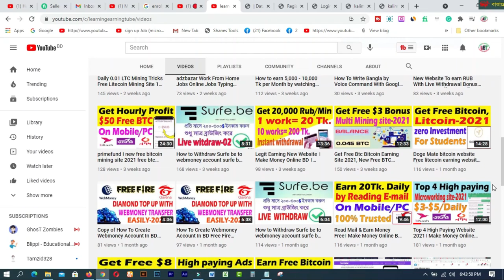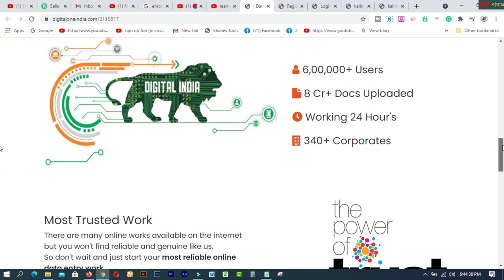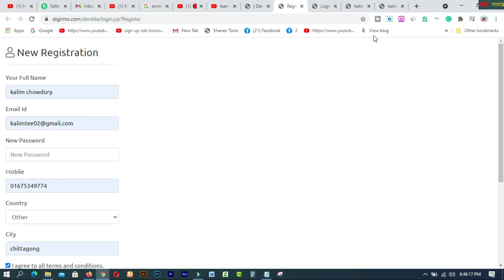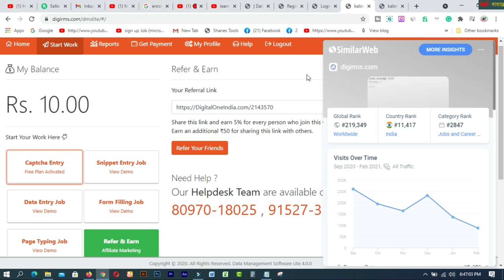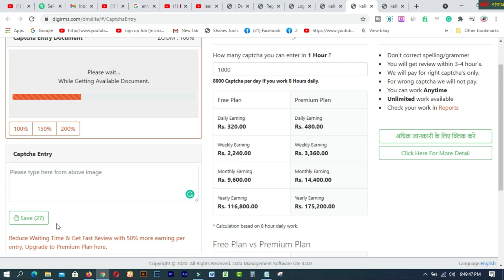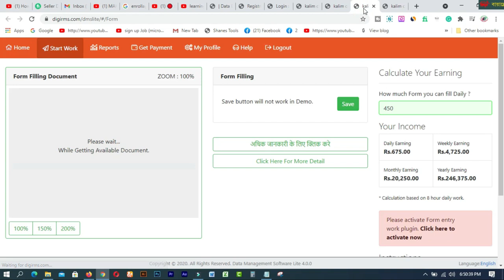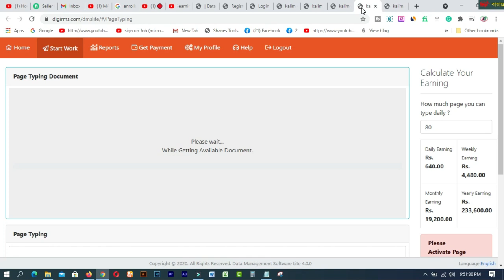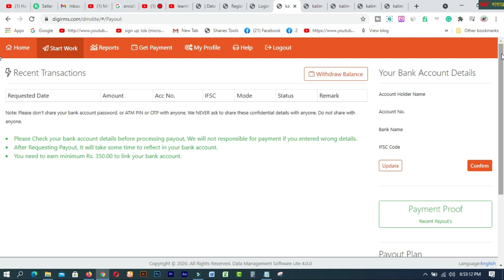Captcha typing jobs for Students Data Entry Jobs Work From Home for Students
In this video  you will find Captcha typing jobs for Students  Data Entry Jobs Work From Home for Students.

Praveen Dilliwala
Him-eesh madaan
Super Knowledge
sanjiv kumar
Success Tech
Captcha typing job for students
Captcha typing job
captcha jobs
live proof Captcha typing job for students
Kashif Gul -KG
Online Tips
online captcha entry job
how to make money online
इंटरनेट से पैसे कैसे कमाए
Captcha jobs
SalimAatish
Salim Aatish
Manoj Dey
Google Tricks
Self Income
Praveen Dilliwala
Him-eesh madaan
Super Knowledge
sanjiv kumar
Success Tech
Captcha typing job
captcha jobs
Kashif Gul -KG
Online Tips

1. How to create a Fiverr account on android easily
2.9 free trusted sites for selling Logo-2019 II Amazing sites for selling logo
3.ঘরে বসে অনলাইন সার্ভে করে দৈনিক 12 ডলার ইনকাম করুন Best Online Surveys 2020
4.Need Donation For Education Top 16 Crowdfunding Sites for College and Educational expenses
5.Spin & Earn Money App Bkash App Payment | Online Income Bangla 2019
6. প্রতিদিন Zalinks থেকে অন্তত ৫ ডলার ইনকাম করুন Iসরাসরি বিকাশ পেমেন্ট নিন I BEST Copy Paste Typing-2020
7. বিকাশে ৫০ হাজার টাকা ইনকাম I Bkash Make Money Online 2020 I Online Income BD Bkash Payment.
8. how to sign up on 4 Microworkers websites to earn More -2019
9. Upwork English spelling test (US version) answers 2019
10. Upwork English spelling test (U.K version) and Answers 2019
11. 2019 Upwork Readiness Test and Answers ( GET 5 out of 5)

12. ৯ টি সাইট থেকে ফ্রিতে সহজে লাখ টাকার আর্থিক অনুদান নিন ।
13.9 free trusted sites for selling Logo-2019 II Amazing sites for selling logo
14. KajKey  -থেকে-আয়-করবেন-যেভাবে II how to earn by BID on KajKey
15.10 best & free fundraising websites for all-2019 II fundraising websites